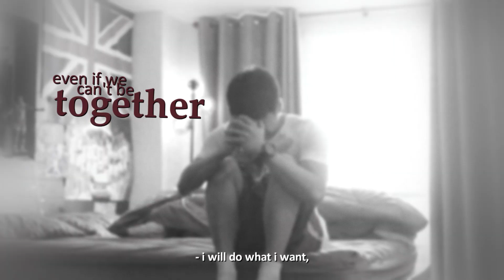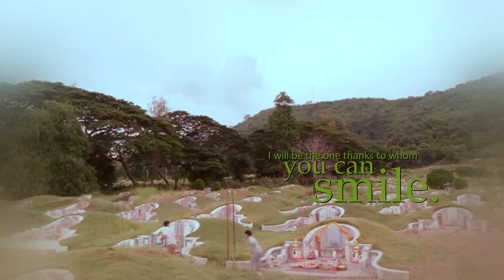Met & Thun; smile flower.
Info:

▸ show: He is coming to my grave
▸ song: seventeen- smile flower
▸ coloring: me